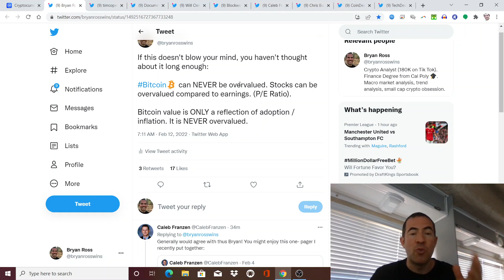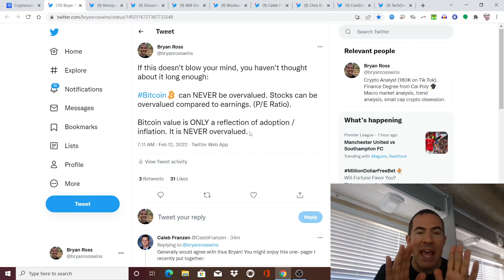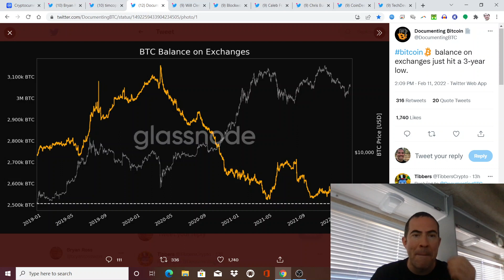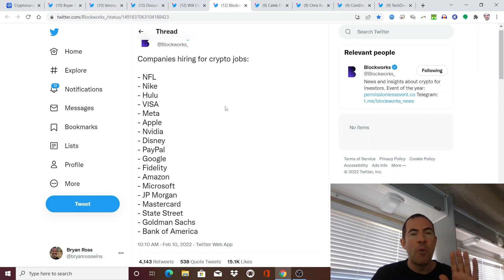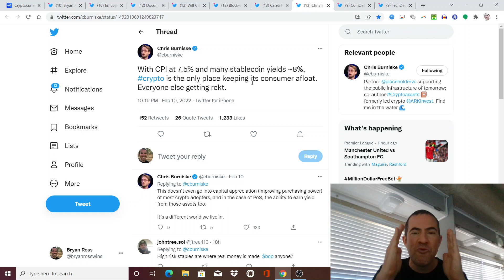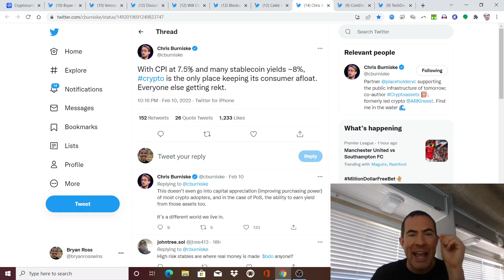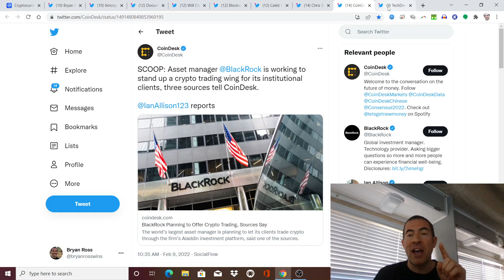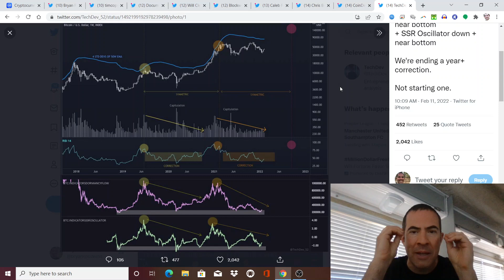Will Bitcoin Reach $100,000 in 2022? ⚠️ MUST WATCH!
Crypto Investors make the SAME MISTAKES every bull run, and you will too, if you don't FIX YOUR THINKING. This isn't clickbait. Bitcoin ALWAYS does this at the end of the bull run. This video is for SERIOUS crypto investors only. Bitcoin price prediction for 2022 isn't what you think!